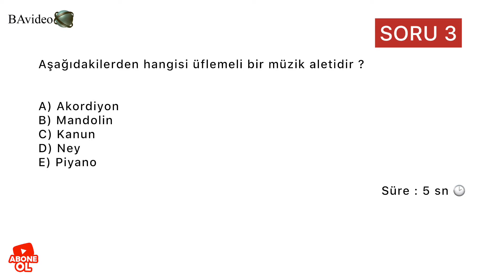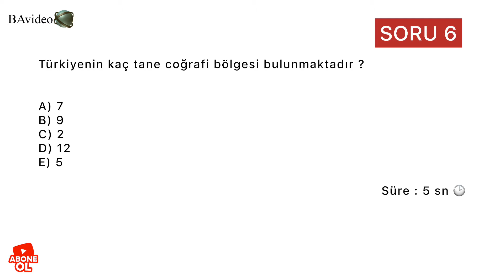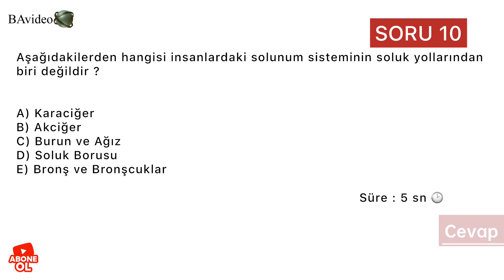Soru Cevap Yarışması Bölüm 2